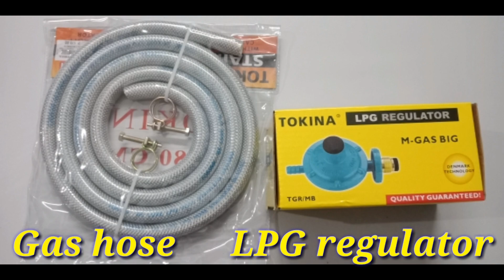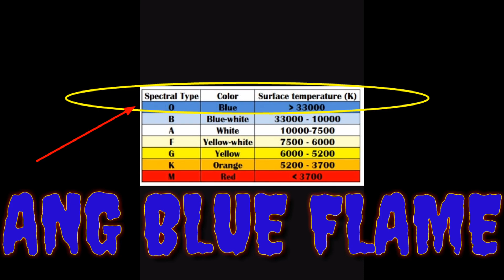HOW TO INSTALL GAS HOSE AND LPG REGULATOR (TAGALOG)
Paano magkabit ng gashose at regulator.

Bonus video:
Leak testing and air control adjustment.